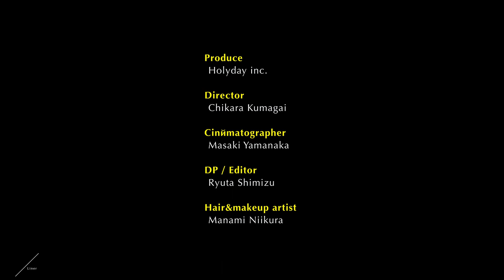サロンワークベーシックスキル by 伊藤恵一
■Liner／ 原宿・表参道・明治神宮前で一線を画すヘアサロン

店舗名：Liner（ライナー）
所在地：〒150-0001  東京都渋谷区神宮前3-30-6 Zet JINGUMAE 2F
営業時間：平日 11:00 - 20:00 / 土日祝 10:00 - 19:00（火曜日定休）

Liner（ライナー）には線を引くという意味があります。
髪を切るということは線を引くこと。何もないところに線を引くということは新しいものを創り出すこと。
都会的な日常に溶け込む一線を画すデザインを提案する、新しい自分の始まり、新しい何かを生み出すことができるようなヘアサロンに。

1983年4月19日生まれ、神奈川県出身
2003年 SHIMA入社。2007年 スタイリストデビュー
2009年 SHIMA新ブランド店ディレクター就任
培ったクリエイションを生かし、時代ごとの女性像を創造するヘアースタイルの基盤を構築
2011年 トップスタイリスト昇格
2017年 実績とクリエイションが評価されSHIMA最高ランクであるエグゼクティブスタイリスト昇格
2022年2月 大前と協力し、Liner設立

1984年2月17日生まれ、群馬県出身
2003年 SHIMA入社
2006年 スタイリストデビュー
2008年 代官山店ディレクター就任
以降、10年間に渡ってスタイリストデビューまでの教育プログラム作成に関わり数多くの人気スタイリストを自店より輩出
2010年 トップスタイリスト昇格
2018年 青山店に異動しプレイヤーとして活躍
2022年2月 代表伊藤と協力し、Liner設立。